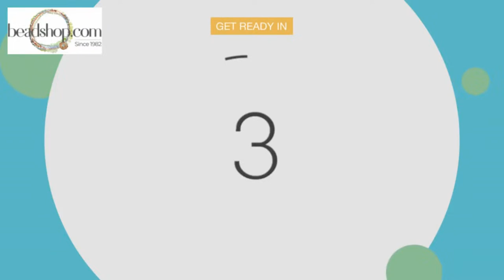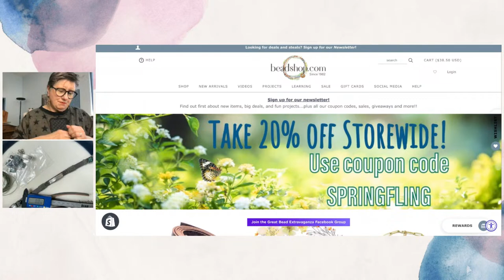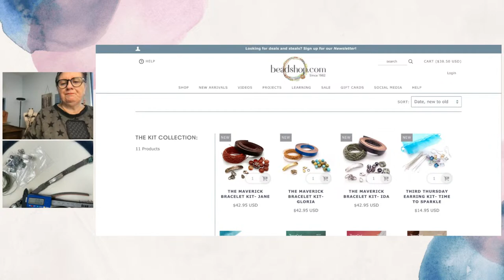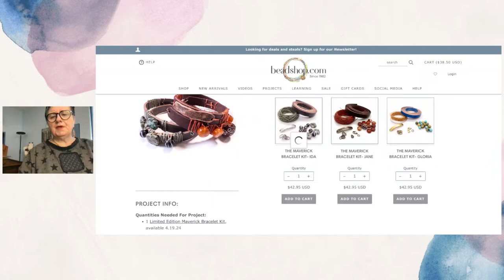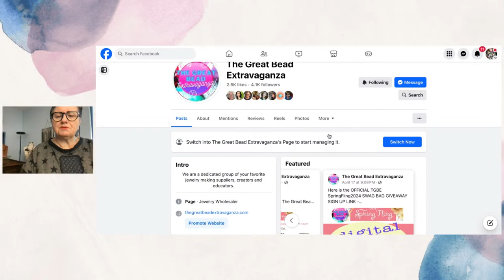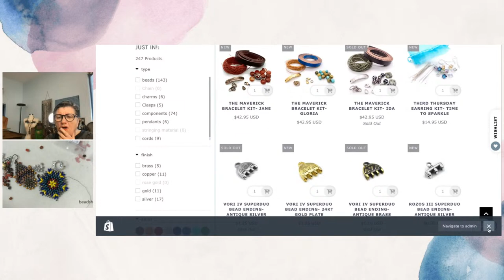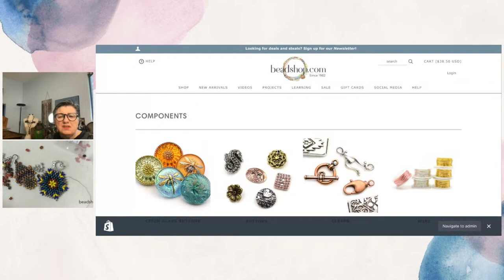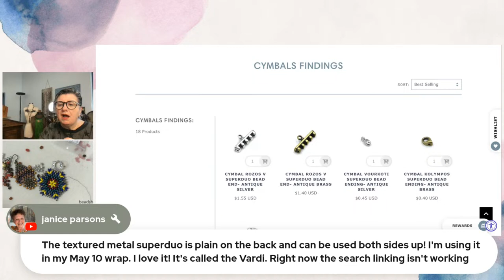Free Tip Friday: TGBE Kit Preview and New Cymbal Components